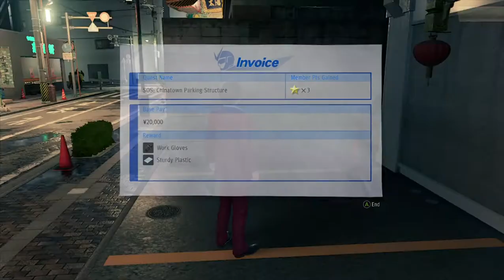Yakuza Like A Dragon - BOND with SAEKO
available to hang out at Survive Bar along with the rest of your team.